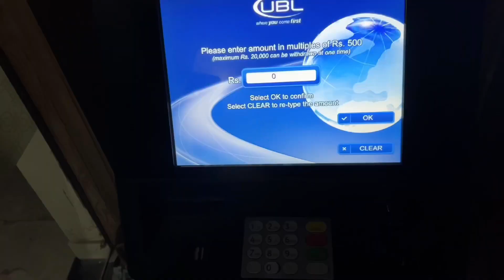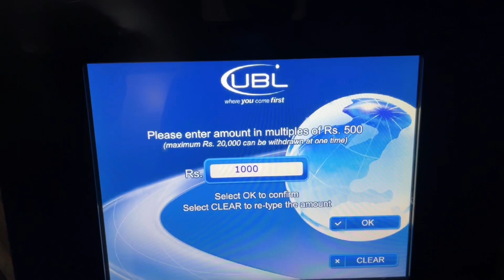I GOT PAKISTAN's MOST ANTICIPATED PHONE EVER 🤯 | 1st TECNO CAMON 20 ART EDITION IN PUNJAB | Vlog#165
AUSJA HYDER
No part of this video can be used for any purpose. If you want to use, you must get permission by contacting the below mentioned email. Only the written email permission will be entertained incase you get a strike.